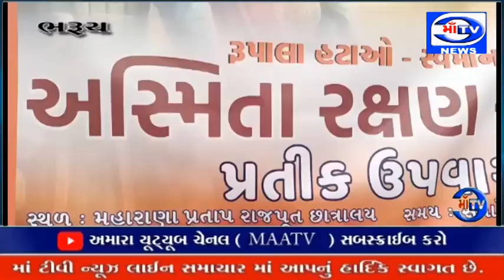માઁ ટીવી સમાચાર 23.04.2024 ક્ષત્રિય-રાજપુત સમાજ ની મહિલા પાંખ 14ક્ષત્રિય પ્રતિક ઉપવાસ આંદોલન પર બેસી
ધારણા : ભરૂચની સમસ્ત ક્ષત્રિય-રાજપુત સમાજ ની મહિલા પાંખ 14 ક્ષત્રિય પ્રતિક ઉપવાસ આંદોલન પર બેસી :  હનુમાન ચાલીસાના પાઠ કર્યા

લડાઈ સત્તા મેળવવા કે સરકાર ને બાનમાં લેવા માટે ની નથી પરંતુ તેમના આત્મસન્માન માટે ની  : બહેનો જણાવ્યું કે  "એક રાવણ ના લીધે આખી લંકા નો નાશ થયો હતો તેમ આજે રુપાલા ના લીધે આખી ભાજપનો નાશ થવા જઇ રહ્યો છે.